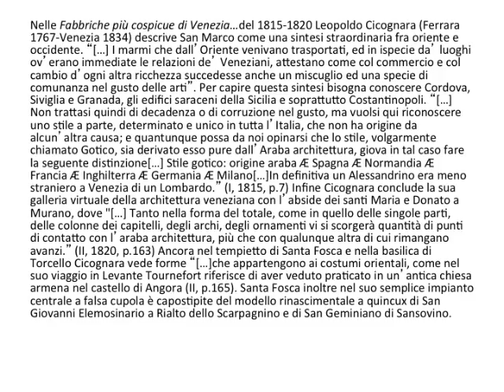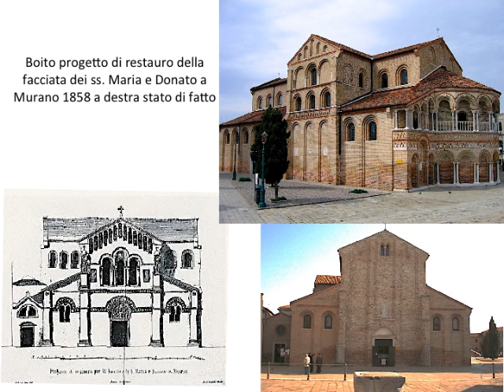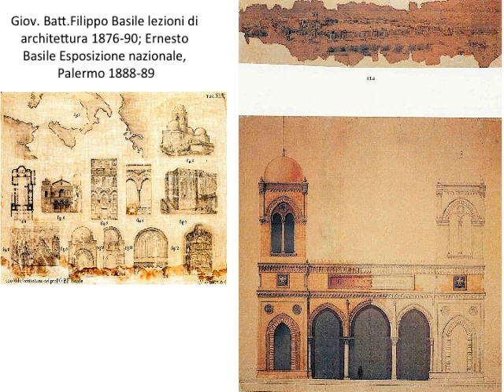origini arch veneziana Fonvi.mov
una storia della tesi dell'origine orientale dell'architettura veneziana durante l'Ottocento